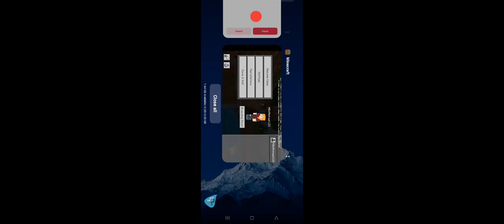Episode 394 - 5 Minute mine Crafts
Redoing the water